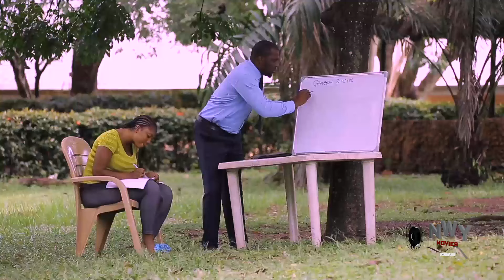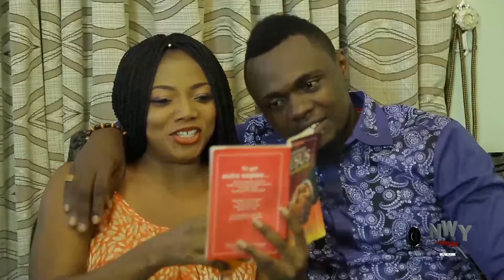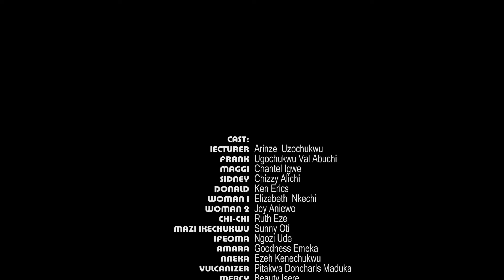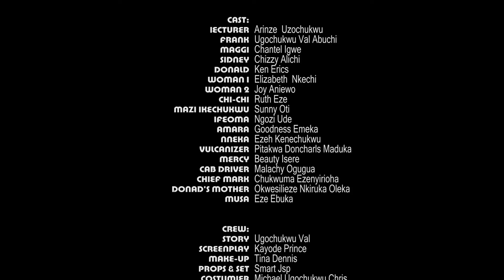SEVEN WAYS TO LOVE A BEAUTIFUL MAIDEN SEASON 1&2 - CHIZZY ALICHI 2022 LATEST NOLLYWOOD FULL MOVIE